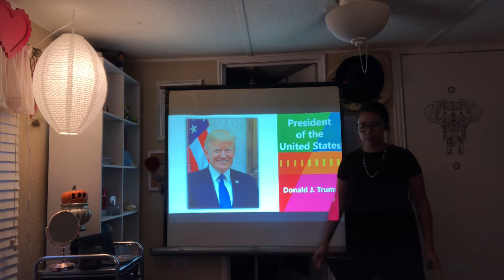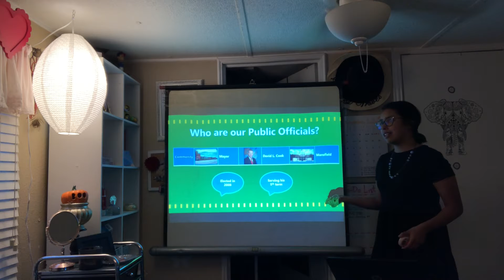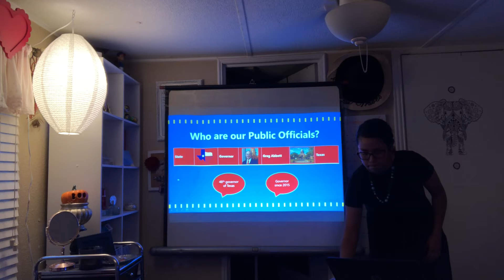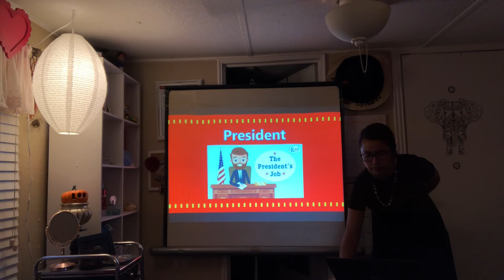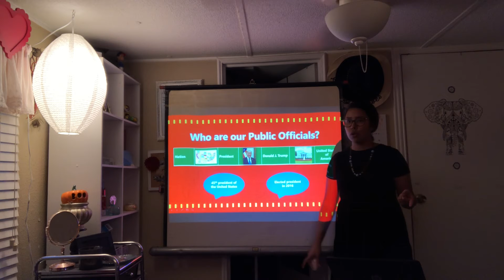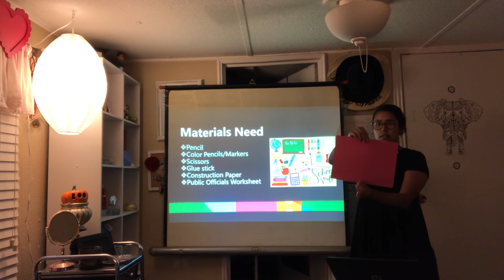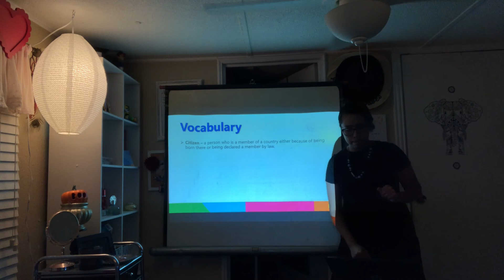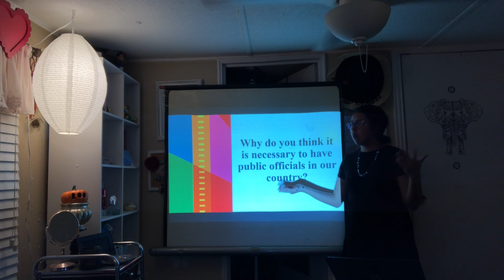Mock Lesson Plan - Public Officials